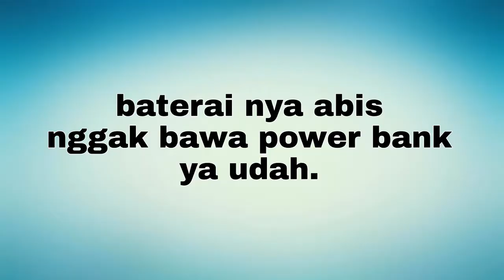Bukber PMR 2016 | Vlog : 7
Ini adalah vlog kegiatan saya saat bukber bersama anak PMR Smanka, walaupun hujan tetap semangat.